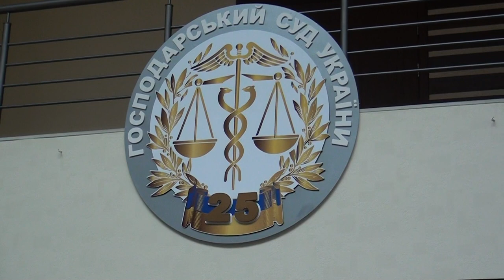ВГСУ. КАСАЦІЙНА СКАРГА І ВІДВІД СУДДЯМ, АКЦІОНЕРА ЗАПОРІЖСЬКОГО СТАЛЕПРОКАТНОГО ЗАВОДУ МАКАРОВА К.Г.